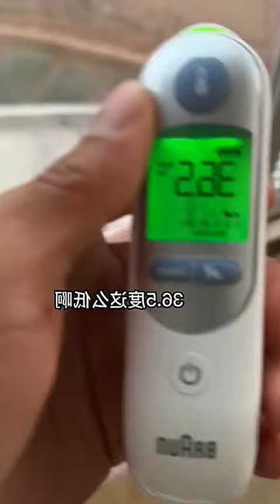Adorable Kitten Gets Hospitalized After Overeating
Title: Adorable Kitten Gets Hospitalized After Overeating

Description: Join us in this heartwarming video as we document the journey of an adorable kitten who had a little too much of a good thing! Witness the incredible care and attention he receives at the hospital as skilled veterinarians nurse him back to health. Don't miss out on this tale of resilience and compassion for animals. 🐾💕

Total characters (including spaces): 299
anime games Football sports news urinal genshin impact good CFB Week 4 Einsteinian Physics NO PROBLEM (Feat. Felix of Stray Kids) Rupert Murdoch baldurs gate 3
Our intention in creating COMPILATIONS is to share high-quality compilations with others, not to unlawfully appropriate videos belonging to others. We will promptly remove the clip or video, or establish a mutual understanding. Thank you for your understanding.